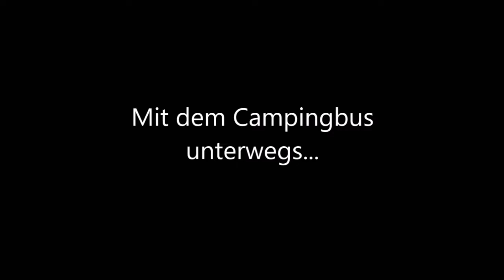Elbfähre Glückstadt 21 Juni 2017